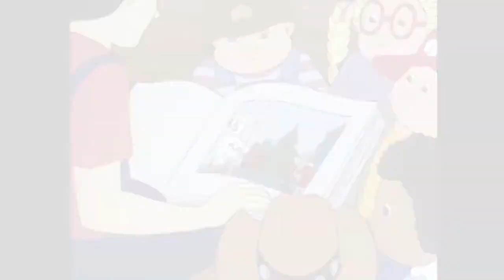Sparky Marcus Career Highlights Animation Montage [HD] (03/14/2021)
I created this video for the 03/14/2021 episode of Richard Skipper Celebrates interview with Sparky Marcus (Marcus Issoglio) available in full